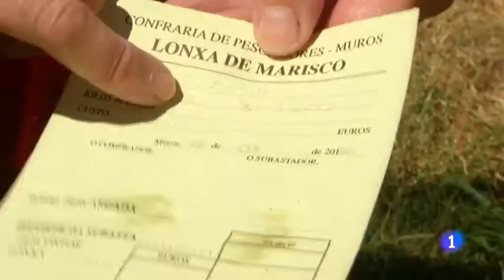Las mariscadoras gallegas de Abelleira en Aquí la Tierra (TVE)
Conocemos cómo es el día de trabajo de las mariscadoras en Abelleira ( A Coruña).